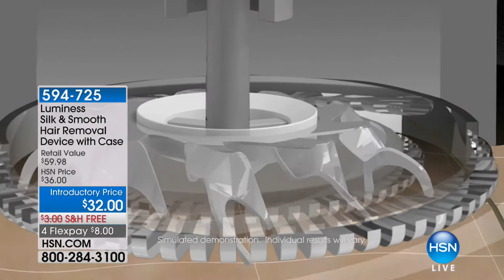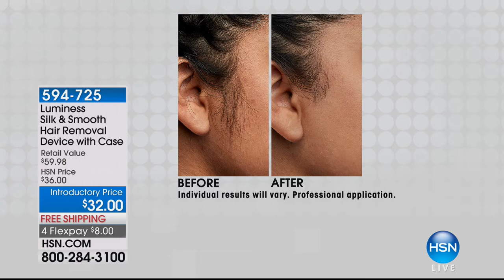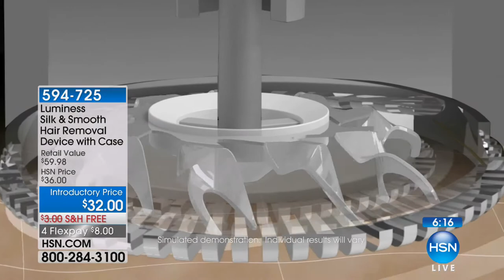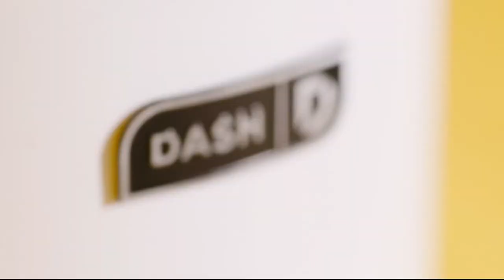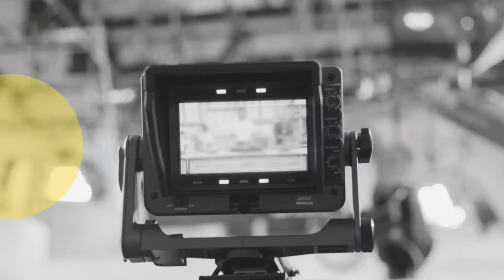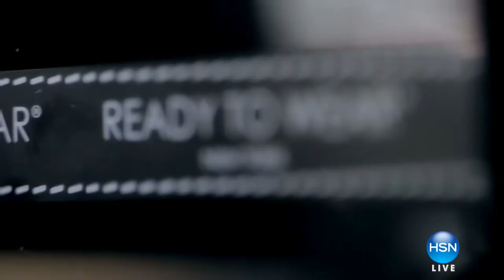HSN | Luminess Beauty / Ready To Wear Beauty 01.31.2018 - 06 PM